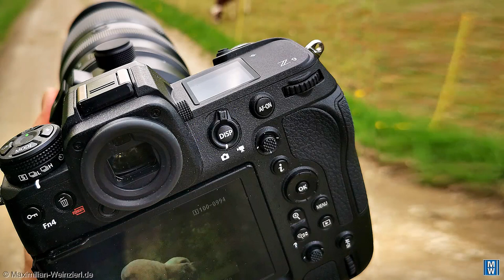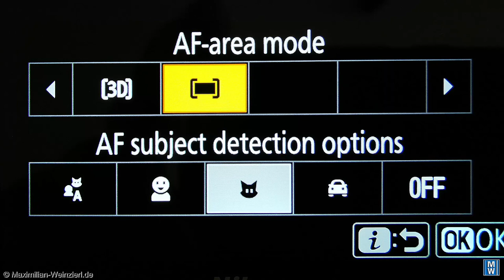Nikon Z9. Fieldtest: Animal Eye Auto Focus – the AF subject detection options, AF area mode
amazing: testing the Animal Eye Auto Focus of the Nikon Z9, the AF subject detection options and AF area mode, portraying sheep in the meadow. Nikon Z9 + Nikon NIKKOR Z 100-400 f/4.5-5.6 VR S @ 400mm. It's impressive how the eye AF finds the eye of the sheep and keeps the focus exactly on it. Only a very few shots in the series are out of focus, the rejects are less than when I set the focus manually or with the normal AF. And it works amazingly fast. I am delighted, I love it ! more: visit my photo blog, choose your language